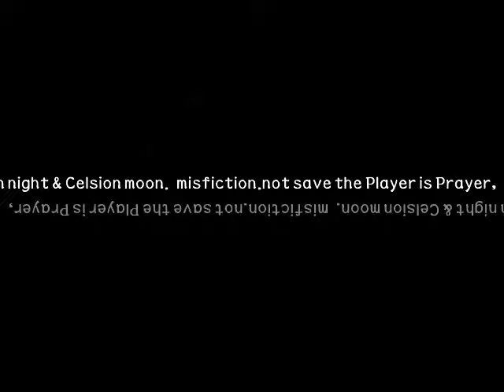Melty Blood ReACT Final Tuned: Sion Arcade (2 of 3)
Melty Blood ReACT fighting game for PC by Watanabe Productions and Type-Moon.
Based on original content from Tsukihime by Type-Moon.

Through the Looking-Glass, Fairy Tale transparently